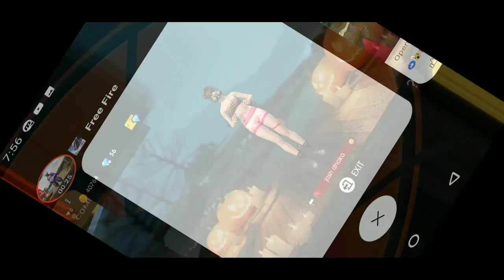DIWALI EVENT FREEFIRE NEWS EP|11